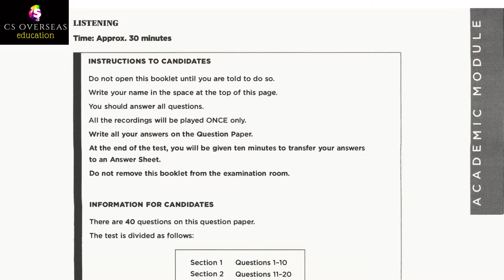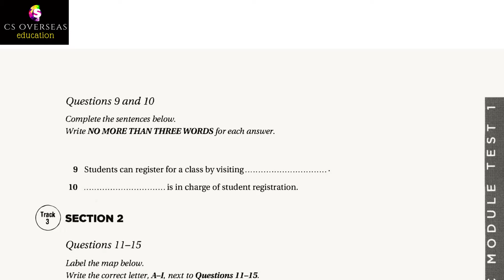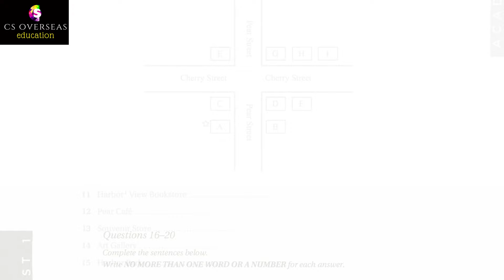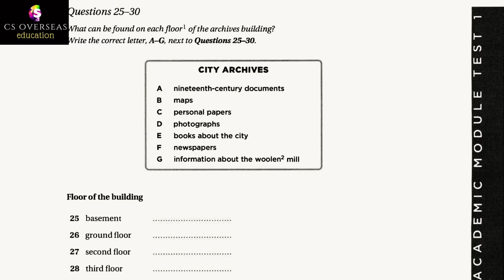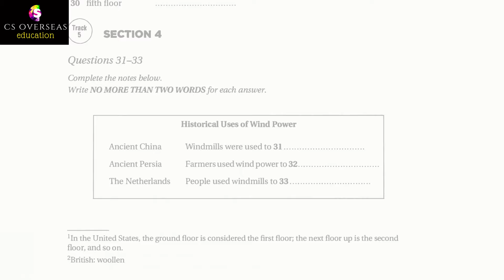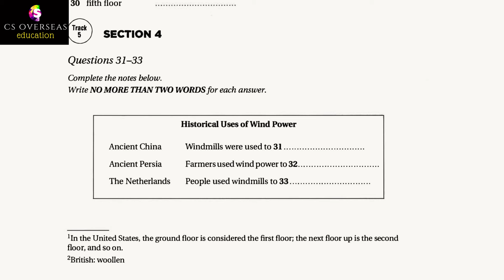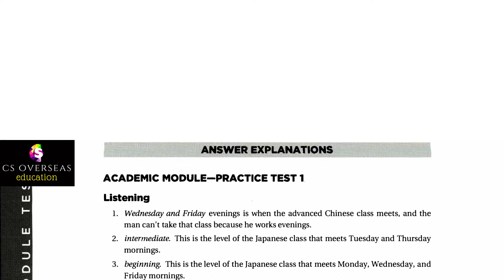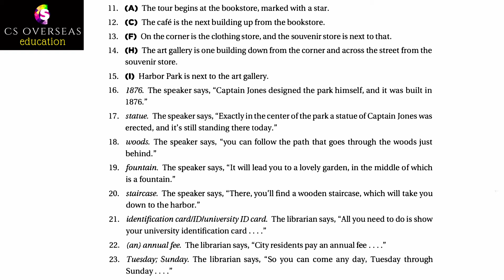IELTS 9 Band Free Training | IELTS Listening Full Mock Test with Answers & Explanations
In this video, we present a comprehensive IELTS Listening full mock test with answers and detailed explanations. Whether you are preparing for the IELTS exam or simply looking to enhance your listening skills, this test is perfect for students at all levels.

Throughout the video, you will find carefully curated listening sections that mimic the format and difficulty of the actual IELTS exam. Our team of experienced IELTS tutors has designed this mock test to provide you with an authentic test-taking experience.

By practising with this complete IELTS Listening mock test, you will gain confidence in answering various question types, such as multiple choice, matching, and short answer questions. Additionally, we have included detailed explanations for each question to help you understand the reasoning behind the correct answers.

Our video is not only an excellent resource for individual practice but can also be used in group study sessions or classroom settings. Engage with other learners or pause the video to discuss and analyze the questions together. This interactive learning approach enhances your comprehension and knowledge retention.

Remember, consistent practice is key to achieving success in the IELTS exam. Take advantage of this opportunity to hone your listening skills and familiarize yourself with the format, all while receiving detailed explanations to strengthen your understanding.

So, what are you waiting for? Don't miss out on this valuable IELTS Listening mock test with answers and explanations. Watch the video now to take your preparation to the next level and boost your confidence!

I am an Education Consultant running my own Overseas Education Office in the Prime location of Coimbatore, Tamilnadu. If anyone wants to process under my guidance don't hesitate to give me a call.

My Office Address:
CS Overseas Education
No 22, 1st Floor, Nilla Complex, Near D-Mart, Podanur,